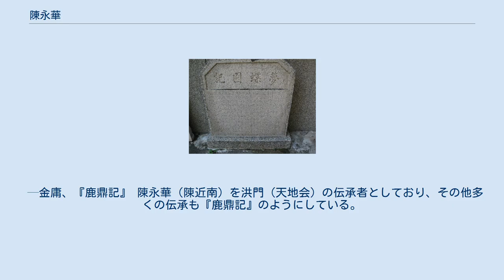陳永華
陳 永華（ちん えいか、拼音：Chén Yǒng-huá、1634年 - 1680年）は、中国明代・台湾鄭氏政権時代の軍人。
字は「復甫」、諡は「文正」である。
明の福建省泉州府同安県（現在の中華人民共和国廈門市）の人である。
明末の挙人陳鼎の子供である。
夫人は洪淑貞である。
 陳永華が15歳の時、父は同安県の教諭（現在で言えば教育局長）であった。
清軍が福建に進撃したとき、陳鼎は国に殉じた。
鄭成功が廈門に開府したとき、陳永華は23歳であり、1656年（永暦10年）、兵部侍郎王忠孝の推薦を受けて、鄭成功と政治について語ることができた。
陳永華が述べた見解や、未来の分析は鄭成功に「永華は今の臥龍なり」と誉められたほどであり、「諮議参軍」の職を授けられ、鄭成功の子鄭経の師となった。
鄭家麾下の参謀となったのである。
民間では、「陳近南」の別名で知られ、清朝に反対する天地会を開いたとされている。
 陳永華が若いとき、科挙を通り、龍渓生員の資格を得ている。
1648年、清軍が鄭成功が支配する同安県を攻略したとき、陳永華の父親陳鼎は清軍に殺された。
陳永華は、すぐに鄭成功の元にはせ参じた。
鄭成功は、彼を世子鄭経の教師にしたが、陳永華は、鄭成功から官位は授けられていない 1662年6月、鄭成功が世を去ると、鄭経は、延平王を継ぎ、陳永華を諮議参軍に任命した。
このとき、台湾の黄昭は鄭成功の弟である鄭襲を代理延平王と招討大将軍に擁立した。
鄭経は陳永華一同を引き連れた台湾に侵攻し、黄昭の軍隊を撃破し、この内乱を治めたのである。
 1663年、鄭経が廈門に戻った後、鄭泰と黃昭が前に個人的な関係があったのが判り、彼に対する疑心が生じ、鄭泰を逮捕しなければならないと思った。
陳永華は、鄭経に献策している。
　鄭経が台湾に行く前に、「金廈総制」と彫った官印を鄭泰に送り、「金門、廈門の防備を任せる」としたのである。
鄭泰はこの印章をいただくと、廈門にお礼を言上しに来たが、鄭経は、鄭泰を禁固にしている。
 1664年、鄭経は金門、廈門で、清とオランダの連合軍に敗れ、銅山島にまで退いた。
このとき、人心が不安になり、清朝に投降する者が多く出た。
鄭経周辺の有力な者まで、清に降伏するよう勧めたのである。
しかし、陳永華と洪旭が、次のように説得した。
「投降した人の多くは皆奴僕や商人の類である。明鄭の官員と僭称して清朝の厚遇を受けるつもりでしかない。万一投降した後、このような待遇を受けても理想とはならない。これは、笑い話みたいなものだ」。
鄭経はこれを聞いて、投降の考えを捨て、台湾に退去し、国の政治をすべて、陳永華の処理に任せたのである。
 1674年、鄭経は、三藩の乱に応じて、海を渡り、西征を行った時、陳永華に東寧の総制を命じ、銃後の守りを固めさせたのである。
 永華為政儒雅轉粟餽餉，軍無缺乏。
及經歸後，頗事偷息，而馮錫範、劉國軒忌之。
三十四年春三月，請解兵。
經不聽，既而許之，以所部歸國軒。
 —連横『台湾通史』 馮錫範同鄭經回臺，見永華把握重權，而諸事方正敢爲；且又屢受微譏，心實忌之，姑爲陽好，陰與國軒謀，軒教錫範解除兵權以許之。
範許其策善。
一日，會永華於公所，範曰：『自愧扈駕西征，寸功俱無，歸來仍居其位，殊覺赧顏！諸凡檢點明白，當即啟辭，杜門優游，以終餘年。
』永華信以爲實，歸來即上啟乞休，經不允；華再加力陳，經意未決。
範乘間啟曰：『復甫勤勞數載，形色已焦！今欲乞休靜攝，情出於真，宜俯從之！但其所部將士，可交武平伯爲是。
』經依範議，允永華告辭，將所轄部旅交劉國軒，軒啟辭者再，經命至三，軒始統永華軍，而錫範仍任侍衛如故。
華方悟爲範所賣，悔無及也，心大悒怏。
 —江日昇『台湾外記』 1680年6月、鄭経は台湾に帰ると、陳永華は、権力を握った馮錫範と劉国軒に排斥された。
馮錫範に騙され、陳永華は綜制と勇衛を辞任し、龍湖巌（現在の台南市六甲区赤山龍湖巌）に引退した。
1680年7月、世を去った。
後に天興州赤山堡大潭山（現在の台南市柳営区果毅里）に葬られた。
後に清朝は彼の骸を泉州に改葬し、一部分を元の所に残した。
 連横『台湾通史』には次のようにある。
 「陳永華，字復甫，福建同安人。永華聞父喪，即棄儒生無，究心天下事。時成功延攬天下士，接見後，與談時事，終日不倦。大喜曰：『復甫今之臥龍也。』授參軍，待以賓禮。」 川崎繁樹と野上矯介共著の『台湾史』の中では、陳永華を「経世の才があり、時務に長じていた。鄭経が台...